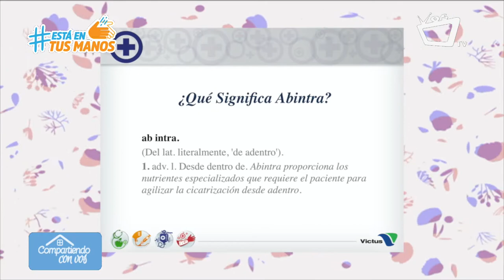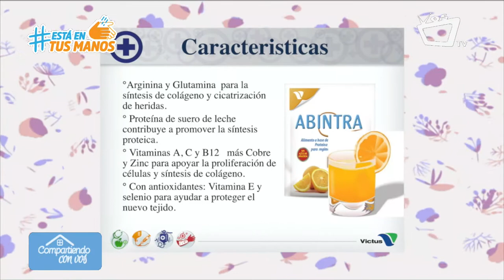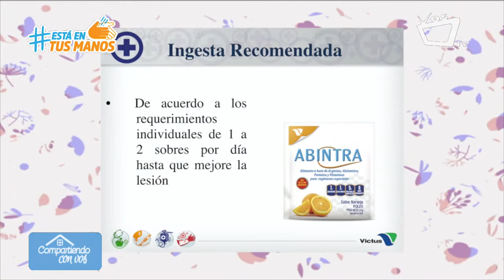COMPARTIENDO CON VOS || Abintra: nutrición especializada para cicatrización de heridas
Abintra es la combinación especializada de arginina, glutamina, proteínas de alto valor biológico, vitaminas y minerales antioxidantes formuladas para promover la síntesis del tejido y la cicatrización de heridas.